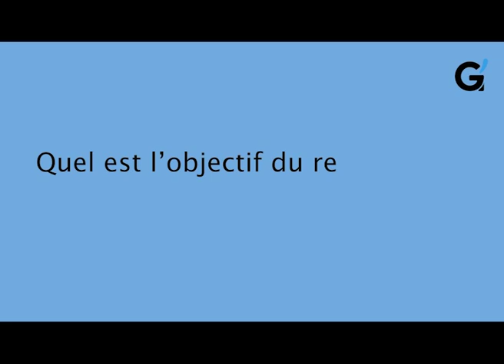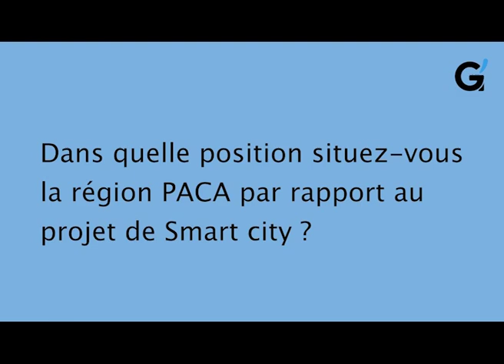Yannick Mireur présente le Smart Nexus Forum à La Coque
Yannick Mireur, politologue et organisateur du Smart Nexus Forum présente les enjeux de ce rendez-vous. "L'objectif : Echanger, structurer, animer, stimuler le débat et réunir de manière transversale, les acteurs publics et privés pour avoir la même compréhension..."